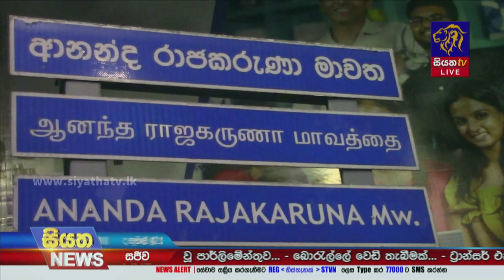බොරැල්ලේ පෞද්ගලික මහල් නිවාස සංකීර්ණයක වෙඩි තැබීමක් | Siyatha News